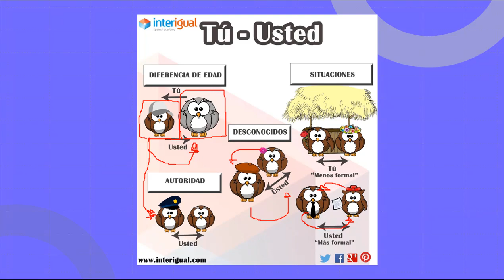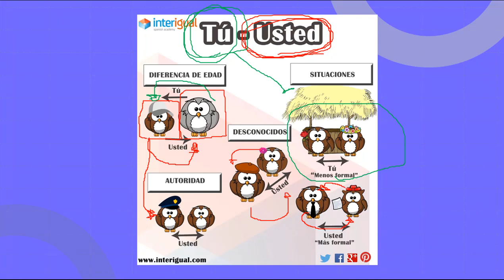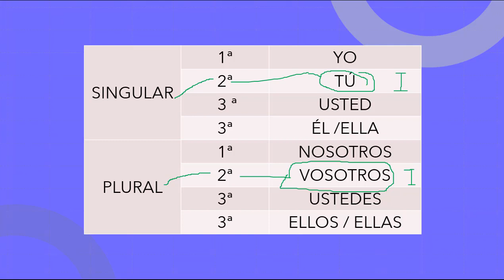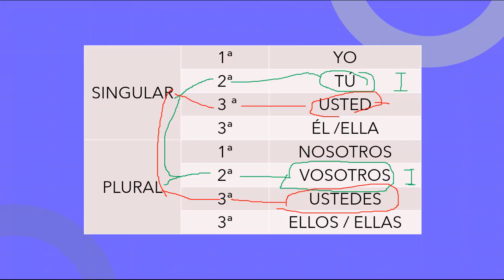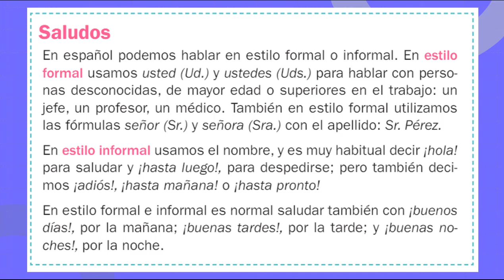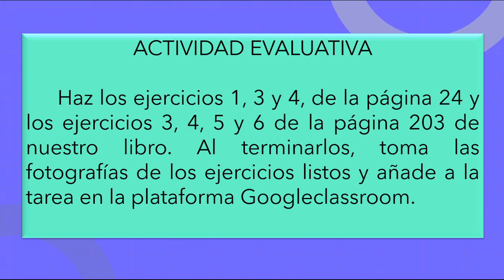Formal x Informal (Usted x Tú)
Clases de español para brasileños.